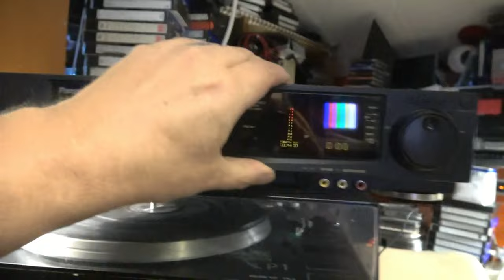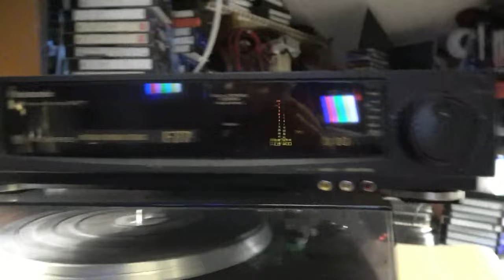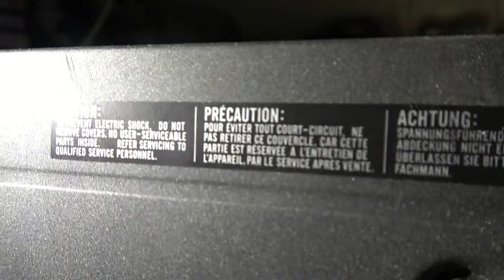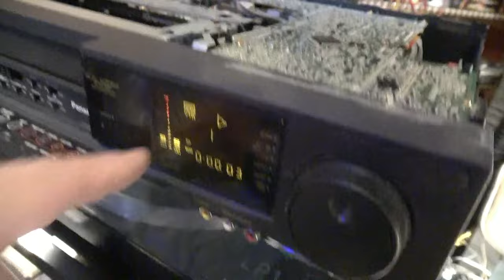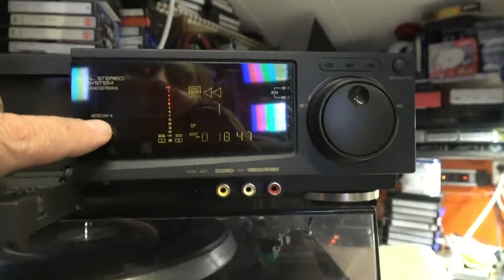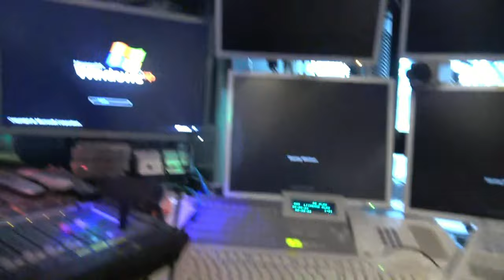02 A PÄIVÄN LÖYTÖ PANASONIC VHS RECORDER